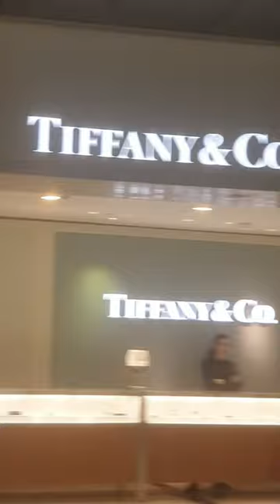Travel For Umrah Via Doha Airport Qatar